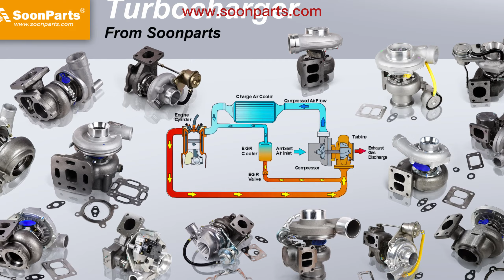Hydraulic Oil Cooler 20Y-03-42560 and 20Y-03-42570 for Komatsu Excavator PC200-8 PC200LC-8